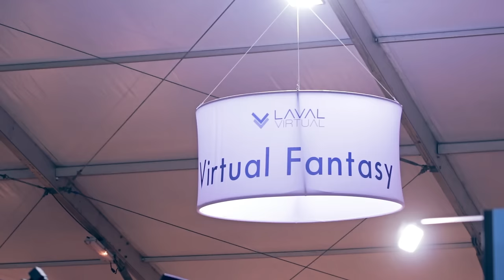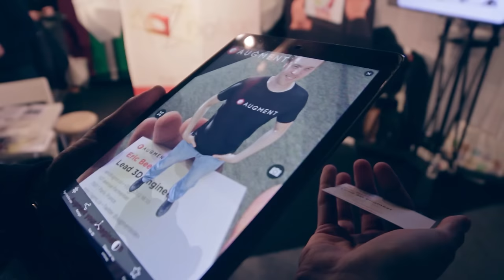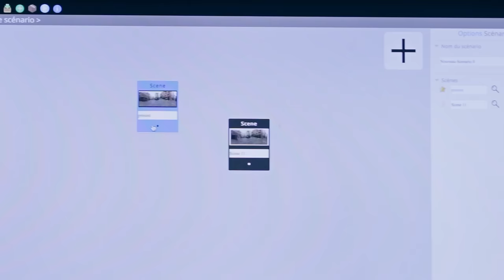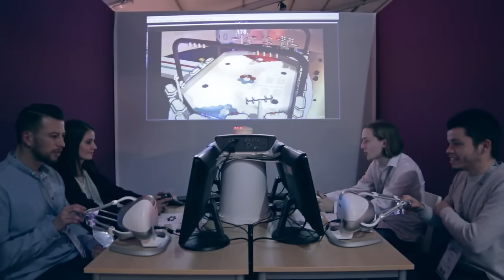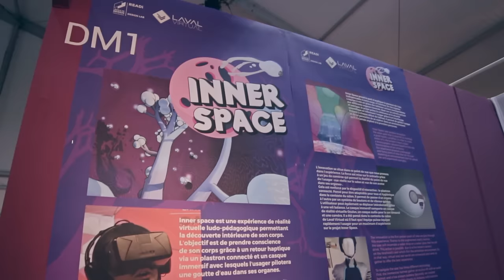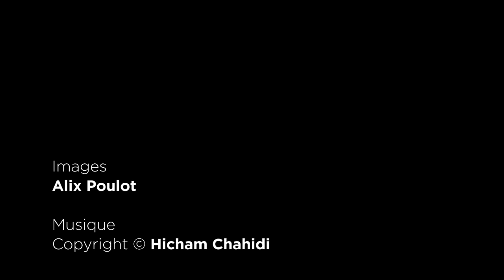iCAP à Laval Virtual 2016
Le service iCAP était à la 18ème édition du salon Laval Virtual.
Nous vous proposons un petit tour du salon référence en matière de Réalité Virtuelle et de Réalité Augmentée.